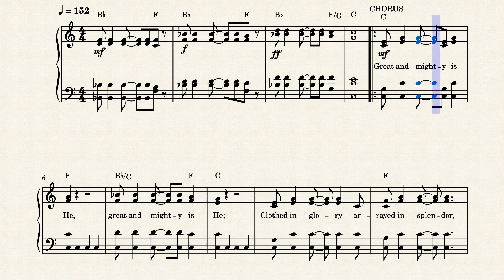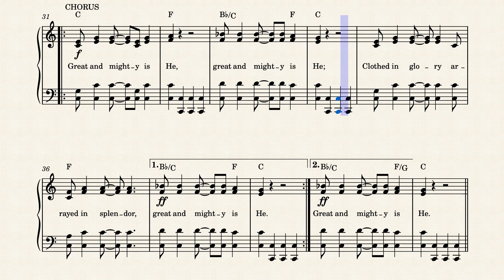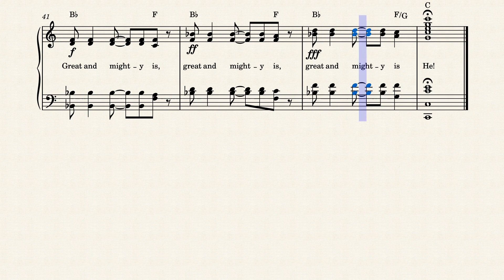Great and Mighty Is He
Written and composed in 1987 by Todd Pettygrove for Integrity Hossana! Music, this hard driving praise anthem is based on Psalm 48:1, "Great is the Lord, and greatly to be praised." It is #285 in Integrity's 1990 "Praise Worship-Songbook 4". I've set it to the sound of fretless bass.

Todd Pettygrove is the lead singer in the American Rock Band from Kansas City, "Shooting Star". The band formed in the late 1970s. After gaining popularity in the Kansas City area, Shooting Star became the first American group to sign with Virgin Records. They recorded their 1979 debut album in England with producer Gus Dudgeon, best known for his work with Elton John and David Bowie. The band gained national exposure when a number of songs garnered moderate air-play on album-oriented rock radio stations in the US.

Shooting Star initially consisted of Van McLain (guitars, vocals), Bill Guffey (keyboards), Steve Thomas (drums), Ron Verlin (bass), Charles Waltz (violin, keyboards, vocals), and Gary West (lead vocals, guitars, keyboards).